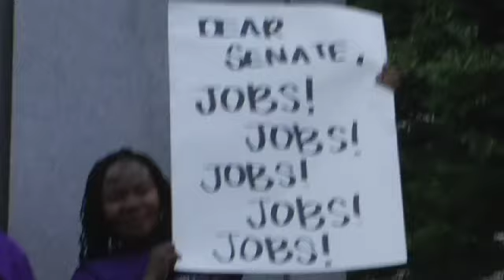WorkingWA joins the 99% at Occupy Seattle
Working Washington joins the Occupy Seattle rally to support good jobs now.

These are your neighbors. This is their movement. We are the 99 percent!